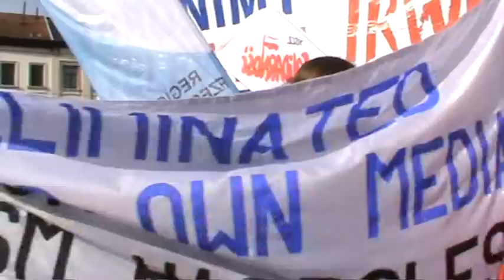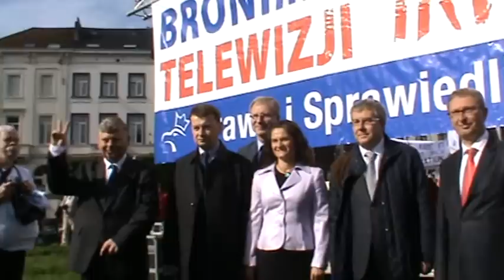Bruksela. Pikieta w obronie TV TRWAM cz.2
Pikieta pod Parlamentem Europejskim na placu Luxemburga w dniu 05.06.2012 roku.